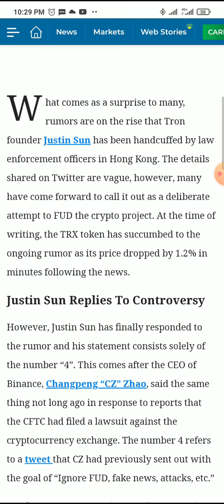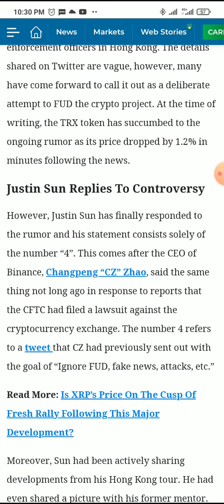Just-In: Tron (TRX) Price Drops On Rumors Of Justin Sun’s Arrest; What’s The Truth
PARTNERSHIP Proposal